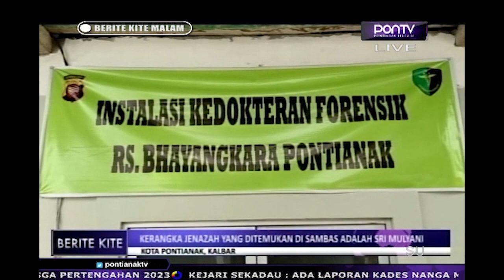KERANGKA JENAZAH YANG DITEMUKAN DI SAMBAS ADALAH SRI MULYANI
IDENTITAS KERANGKA JENAZAH YANG DITEMUKAN BEBERAPA WAKTU LALU DI KABUPATEN SAMBAS AKHIRNYA TERUNGKAP// KERANGKA JENAZAH TERSEBUT MERUPAKAN SRI MULYANI/ YANG DIDUGA KUAT DIBUNUH OLEH MANTAN TUNANGANNYA/ SEORANG OKNUM ANGGOTA TNI//